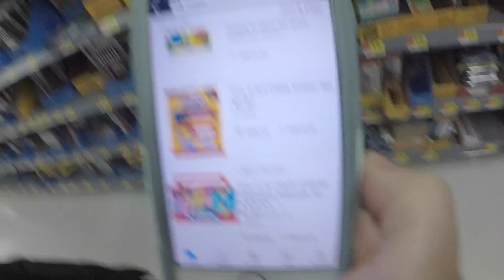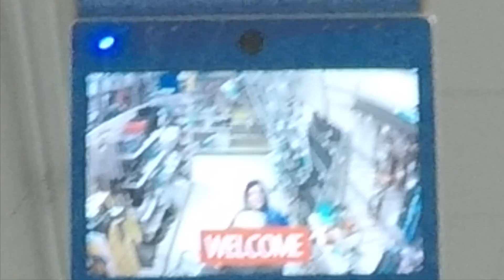REALLY Walmart?!? *disappointed* Vlog #2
In this video, I rode my bike around town and stopped by some stores. Also Walmart didn't have any chalk. I'm think about changing my upload schedule to every Saturday or Sunday, or even Thursday or Friday, in order to cut me some slack for finals.

iMovie editor + Final Cut Pro X

Lights and Screens